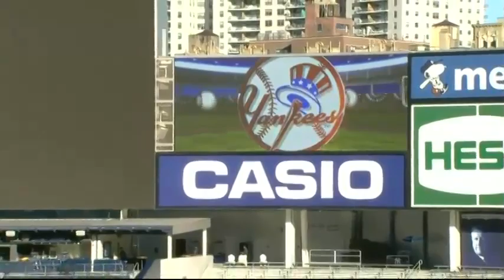WFAN's Mike Francesa Can Hear Reverbin' in His Helmet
Mike Francesa experiences technical difficulty at a Saturday remote from Yankee Stadium. It's nevah you, Jim.